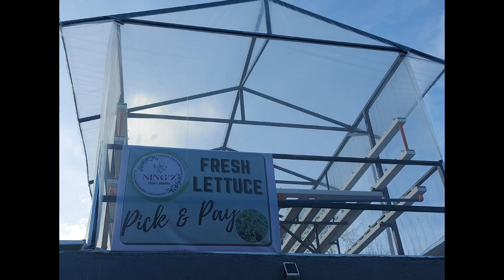Greenhouse Cost and ROI ( Return of Investment )